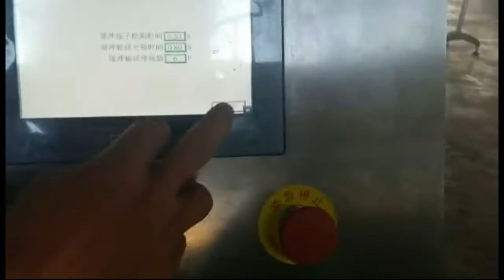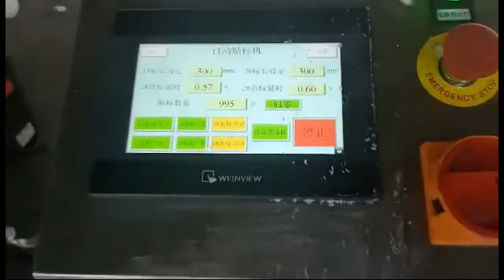Automatic 10 head filling line for 25L motor or edible oil